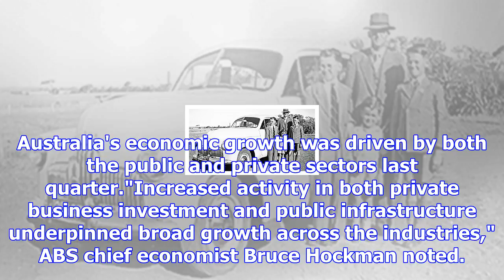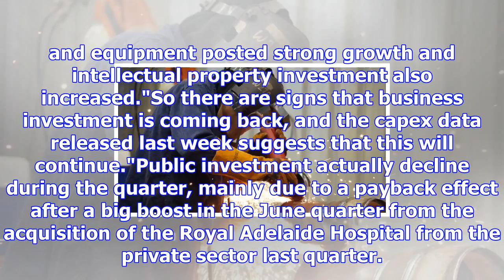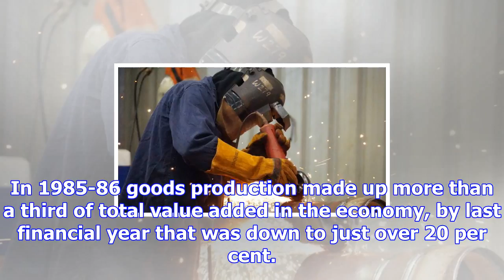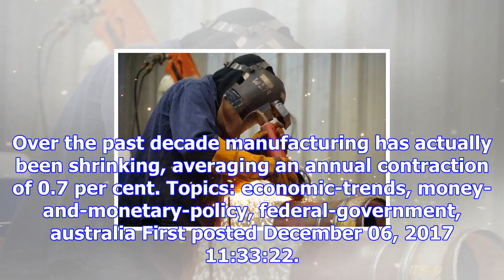The economy improves but weak consumers disappoint the optimists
Updated December 06, 2017 15:59:41 Australia's economy grew 0.6 per cent last quarter and 2.8 per ce...